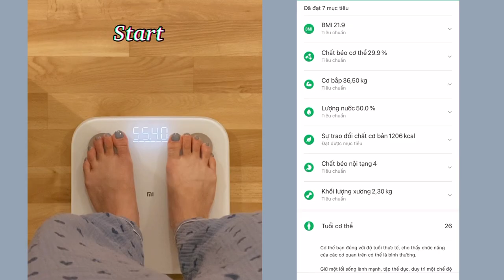dietvlog #16 🍙 French toast baked, Tuna Onigirazu, Sweet potato mug cake, Barbecued pork salat,...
Hallo ~^^~
I'm come back with you guys!

🧍🏻‍♀️height: 159cm

© Bản quyền thuộc về NITANG
© Copyright by NITANG ☞ Do not Reup